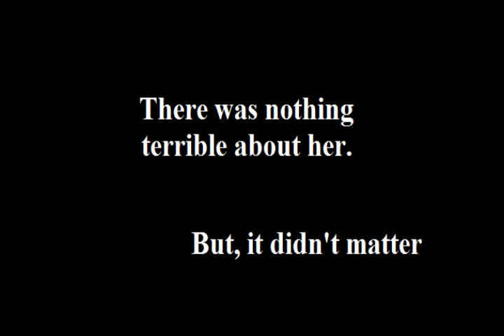Movie Trailer for the Chrysalids by John Wyndham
Grad 10 English project